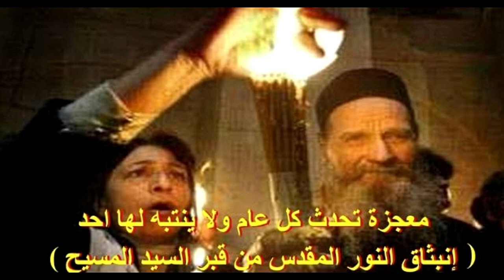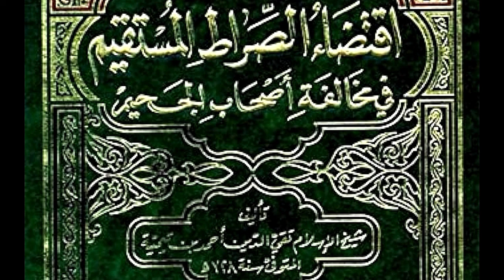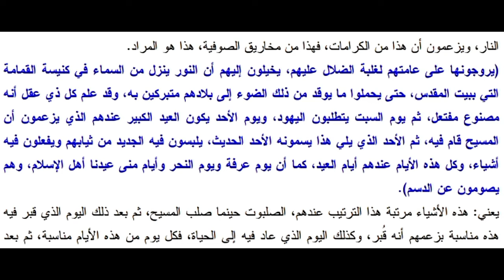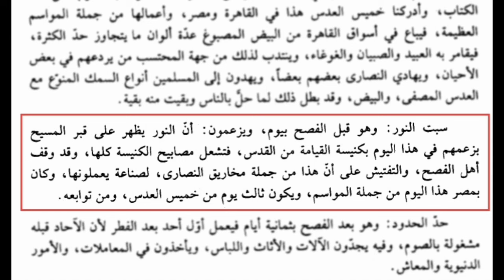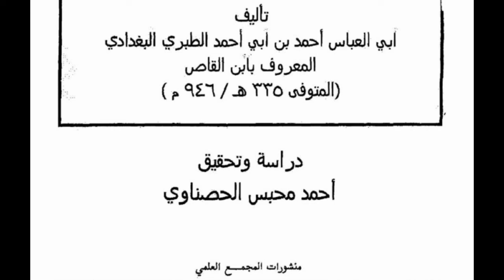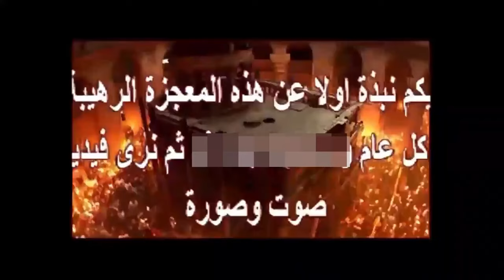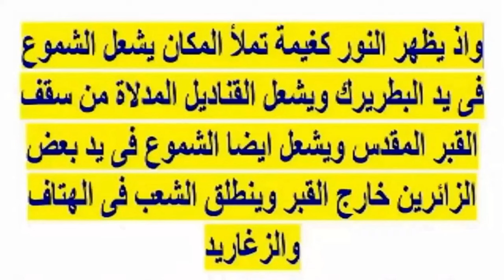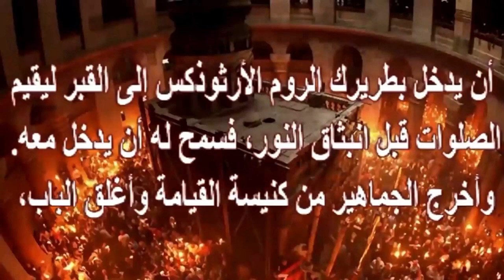مخطوطات ابن تيمية والمقريزى وغيرهما من الف سنة تشهد لظهور النور المقدس قبل إكتشاف الفسفور الأبيض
مرحبًا بكم في قناتنا على اليوتيوب! في هذا الفيديو، سنأخذكم في رحلة مثيرة وروحانية إلى أحد أهم الأحداث الدينية في العالم - سبت النور وانبثاق النور المقدس من قبر السيد المسيح في كنيسة القيامة بالقدس.

تعد كنيسة القيامة في القدس المقدسة مقصدًا دينيًا مهمًا للمسيحيين من جميع أنحاء العالم. فهي تضم قبر المسيح وتعتبر مكانًا مقدسًا لانبثاق النور المقدس في سبت النور. سنستعرض لكم تاريخ سبت النور وأهميته في العقيدة المسيحية والتقاليد الدينية.

سنأخذكم في جولة داخل كنيسة القيامة لاستكشاف الطقوس الدينية الفريدة التي تحدث في سبت النور. ستتعرفون على الشعائر المقدسة التي يقوم بها الكهنة والمؤمنون، وكيف يعيشون تجربة الانتظار والصلاة في هذه اللحظة المهمة.

سنتعرض لكم تجربة سبت النور في القدس، حيث سنشارك معكم المشاعر والأحاسيس التي يعيشها الحجاج والمؤمنون خلال هذا الحدث الروحاني الفريد. ستشاهدون الأضواء والشموع التي تضاء في الكنيسة، والتأثير النابع من هذه الأجواء الدينية المهيبة.

لن ننسى أيضًا أهمية التاريخ والتراث المرتبط بسبت النور. سنستعرض لكم الأحداث التاريخية المهمة التي جعلت من هذا الحدث لحظة مميزة في العالم المسيحي. ستتعرفون على القصص والتقاليد التي تروى عن سبت النور عبر العصور.

انضموا إلينا في هذه الرحلة الروحانية والتاريخية إلى قبر المسيح في كنيسة القيامة بالقدس المقدسة. ستحصلون على فرصة للتعرف على هذا الحدث المقدس والتأمل في العظمة والروحانية التي يحملها سبت النور.
سَبْتُ النُّورِ أو السبت المقدس ويعرف أيضًا بسبت الفرح وهو اليوم الذي يأتي بعد الجمعة العظيمة وقبل أحد القيامة أو عيد الفصح.

يسبق سبت النور يوم عيد القيامة وبذلك فهو يعد تحضيراً له. بالعادة، يُقام قداس إلهي صباح السبت في معظم الكنائس الشرقية والغربية، ثم يتم استقبال النور الذي يخرج بمعجزة إلهية من كنيسة القيامة في القدس إلى جميع أرجاء العالم. يتم الاحتفال بسبت النور في القدس والأراضي المقدسة بشكل مميز بحيث تُقام مسيرة دينية للاحتفال به خاصةً عند الطوائف الشرقية. من الجدير ذكره أن خروج النور من كنيسة القيامة يحدث فقط في عيد القيامة بحسب التقويم الشرقي أو في السنوات التي يكون فيها العيد موحداً عند التقويم الشرقي والغربي.

تقليديًا، يبدأ الاحتفال بعيد القيامة حوالي الساعة 11 مساءً من ليلة سبت النور وحتى الساعات الأولى من صباح أحد الفصح، ويبدأ الاحتفال بعيد القيامة بصلاة تسبحة العيد عصر السبت ثم باكر عيد القيامة مع حلول الظلام وأخيرا قداس عيد القيامة مع انتصاف الليل وتختم مع الساعات الأولى من يوم أحد القيامة. بعض الكنائس تحبذ الاحتفال بعيد القيامة في صباح الأحد وليس في ليلة السبت هذا يحصل في الكنائس البروتستانتية وبعض الكنائس الأخرى، حيث ان النساء ذهبوا إلى قبر المسيح في فجر الأحد وكان المسيح قد قام، ويٌقام هذا الاحتفال عادةً في ساحة الكنيسة.

في مدينة القدس تزدحم كنيسة القيامة بعدد كبير من الزوار من كافة الجنسيات (اليونانية، الروسية، الرومانية، الأقباط، السريان)، بالإضافة إلى المسيحيين العرب القاطنين في فلسطين التاريخية، بانتظار انبثاق النور المقدس حسب المعتقدات المسيحية.
بحسب الإنجيل دُفنَ يسوع مساء الجمعة من قبل رجل يُدعى يوسف من الرامة، وقد وضع حجر كبير على باب القبر. وكان يوم السبت هو عيد الفصح اليهودي وفي فجر يوم الأحد، جاءت النسوة إلى القبر فوجدن الحجر مدحجراً والقبر فارغ وملاكاً على القبر أخبرهنَّ أن يسوع قد قام من بين الأموات. يقول إنجيل متى:

وَبَعْدَ السَّبْتِ، عِنْدَ فَجْرِ أَوَّلِ الأُسْبُوعِ، جَاءَتْ مَرْيَمُ الْمَجْدَلِيَّةُ وَمَرْيَمُ الأُخْرَى لِتَنْظُرَا الْقَبْرَ. وَإِذَا زَلْزَلَةٌ عَظِيمَةٌ حَدَثَتْ، لأَنَّ مَلاَكَ الرَّبِّ نَزَلَ مِنَ السَّمَاءِ وَجَاءَ وَدَحْرَجَ الْحَجَرَ عَنِ الْبَابِ، وَجَلَسَ عَلَيْهِ. وَكَانَ مَنْظَرُهُ كَالْبَرْقِ، وَلِبَاسُهُ أَبْيَضَ كَالثَّلْجِ. فَمِنْ خَوْفِهِ ارْتَعَدَ الْحُرَّاسُ وَصَارُوا كَأَمْوَاتٍ. فَأَجَابَ الْمَلاَكُ وَقَالَ لِلْمَرْأَتَيْنِ : «لاَ تَخَافَا أَنْتُمَا، فَإِنِّي أَعْلَمُ أَنَّكُمَا تَطْلُبَانِ يَسُوعَ الْمَصْلُوبَ. لَيْسَ هُوَ ههُنَا، لأَنَّهُ قَامَ كَمَا قَالَ! هَلُمَّا انْظُرَا الْمَوْضِعَ الَّذِي كَانَ الرَّبُّ مُضْطَجِعًا فِيهِ. وَاذْهَبَا سَرِيعًا قُولاَ لِتَلاَمِيذِهِ: إِنَّهُ قَدْ قَامَ مِنَ الأَمْوَاتِ. هَا هُوَ يَسْبِقُكُمْ إِلَى الْجَلِيلِ. هُنَاكَ تَرَوْنَهُ. هَا أَنَا قَدْ قُلْتُ لَكُمَا». فَخَرَجَتَا سَرِيعًا مِنَ الْقَبْرِ بِخَوْفٍ وَفَرَحٍ عَظِيمٍ، رَاكِضَتَيْنِ لِتُخْبِرَا تَلاَمِيذَهُ. (متى 28: 1-8)

خروج النور المقدس من كنيسة القيامة
تخرج النار المقدسة أو النور المقدس من كنيسة القيامة في صباح سبت النور حسب التقويم الشرقي أو حسب التقويم الشرقي والغربي معاً عند كون العيد موحداً. وفي هذا الحدث، تقوم السلطات الإسرائيلية بتفتيش بطريرك أورشليم للتأكد من عدم وجود أي مادة قابلة للاشتقال في حوزته ثم يدخل البطريرك وحده إلى القبر المقدس ويتلو صلوات مخصصة لذلك الحدث. بعد ذلك، يشتعل الشمع الذي يحمله البطريرك وتخرج النار المقدسة من القبر. يحضر هذا الحدث عدد هائل من المؤمنين وسرعان ما تشتعل الشموع التي يحملها جميعهم دون أن تؤذي أي شخص فيهم بحيث تكون النار غير حارقة لفترة زمنية قصيرة.يقوم العديدون بتصوير هذا الحدث ونشره على مواقع التواصل الاجتماعي بحيث يظهر فيها الأشخاص وهم يقومون بوضع النار على جسمهم دون تعرضهم للأذى.